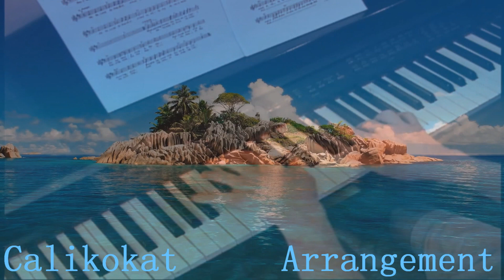Island In the Sun – Harry Belafonte – Piano